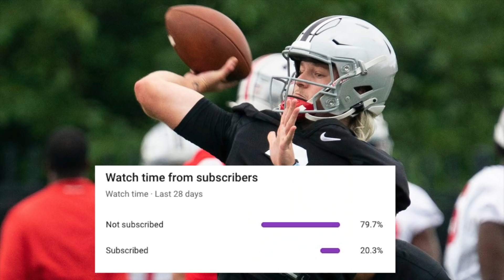BREAKING: QUINN EWERS is Transferring...What's Next???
Quinn Ewers has entered the transfer portal, what is next?